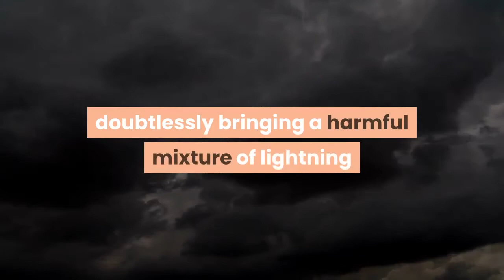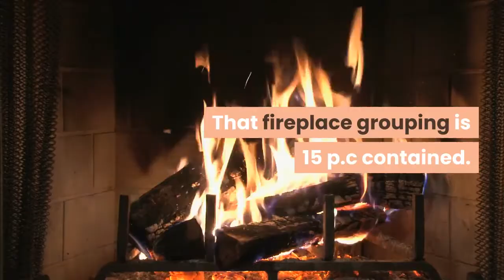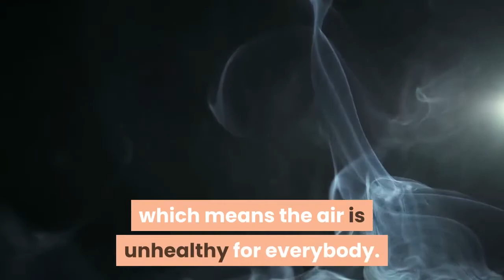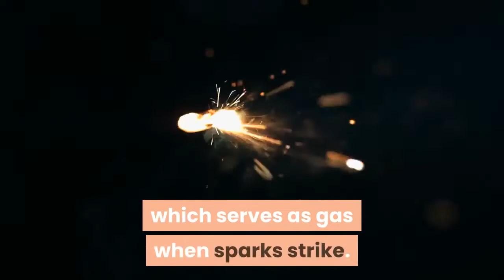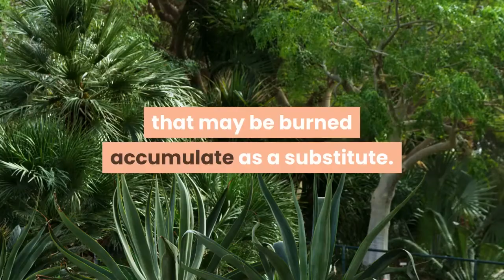Dwell Updates of the California Wildfires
The fires have torched greater than 900,000 acres.
Firefighters are struggling to get a deal with on the 560 wildfires which are spreading quickly all through California, torching greater than 900,000 acres of land and forcing greater than 119,000 individuals to flee their houses.

Regardless of the 12,000 firefighters at present battling the blazes, a couple of dozen main fires proceed to develop, notably in Northern California, the place two hearth groupings at the moment are a number of the largest within the state’s historical past. Gov. Gavin Newsom stated the state was “placing every little thing we have now” into the firefight, however that it was not sufficient, and that he had requested for assist from different states — together with on the East Coast — and from Australia.

Even because the fires develop additional, forecasters with the Nationwide Climate Service’s Bay Space workplace warned that there might be extra dry thunderstorms this weekend, doubtlessly bringing a harmful mixture of lightning and wind to an already-burning area. Lots of the present fires had been ignited throughout a rare interval of greater than 12,000 lightning strikes final weekend, what hearth officers have referred to as a “lightning siege.” They’ve now burned a dimension of land bigger than Rhode Island.

The group of fires referred to as the L.N.U. Lightning Advanced in Napa Valley continues to swell. It’s now 314,207 acres — the second-largest hearth in California historical past — and has burned via no less than 560 buildings, a lot of which had been houses in Vacaville, close to Sacramento. That fireplace grouping is 15 p.c contained.

The C.Z.U. Lightning Advanced has led hearth officers to order 77,000 individuals in San Mateo and Santa Cruz Counties to evacuate, together with the complete College of California, Santa Cruz, campus. That group of fires has grown to 63,000 acres, consumed nearly 100 buildings and is 5 p.c contained.

East of Silicon Valley, the S.C.U. Lightning Advanced group of about 20 fires — largely burning in less-populated areas — has grown to 291,968 acres and is now the third-largest in state historical past. It’s 10 p.c contained.

Smoke from the fires is reaching distant, making the air unhealthy to breathe in lots of areas, notably in Harmony, which is east of Oakland, the place the air high quality index has handed 150, which means the air is unhealthy for everybody. Smoke from the fires has been noticed as distant as Nebraska.

The injury to redwoods is deeply private for a lot of admirers.
Towering over the coast, straining for solar as they’ve executed since earlier than there was such a factor as California, the old-growth giants of Large Basin Redwoods State Park stood in flames on Friday. John Gallagher considered his sons. Darryl Younger considered his father. Laura McLendon considered her marriage ceremony day.

“It was night and the solar was simply beginning to slant via the bushes,” stated Ms. McLendon, a conservationist in San Francisco who married her husband within the park three years in the past subsequent week. “We may hear birds. It was magical. Like a trip of time.”